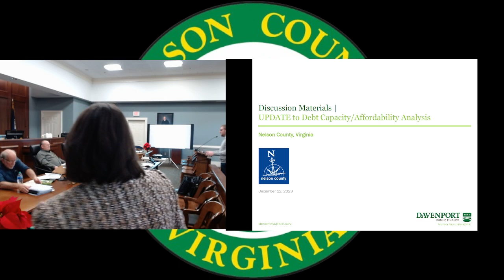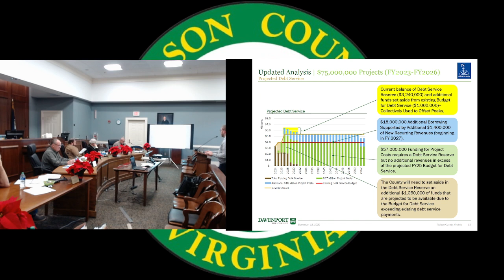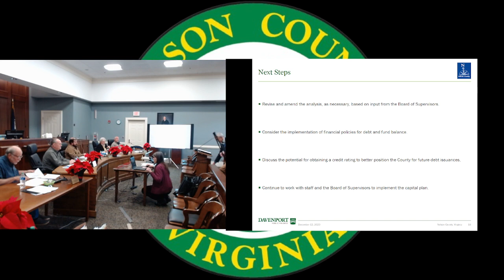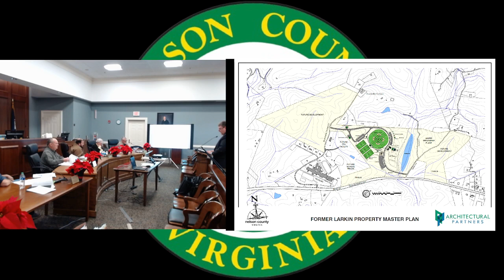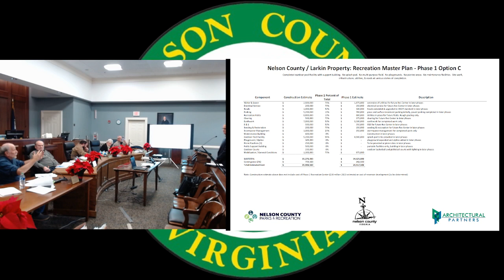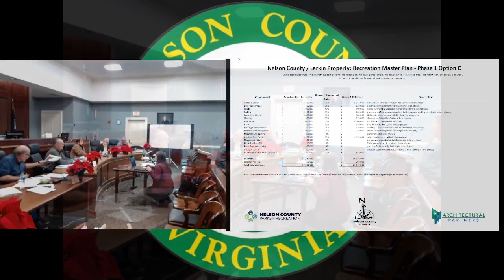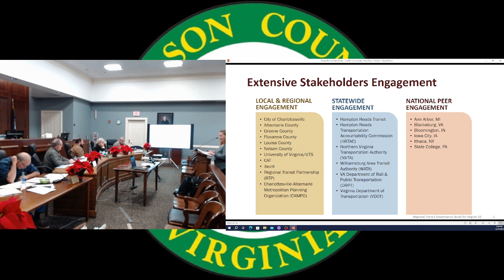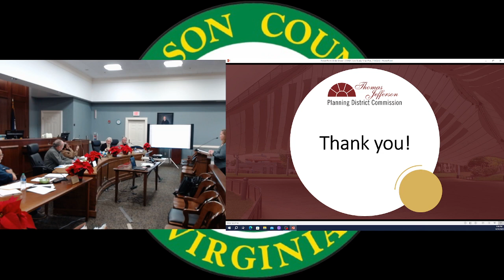Nelson County Board of Supervisors December 12, 2023 Afternoon Session Part 1